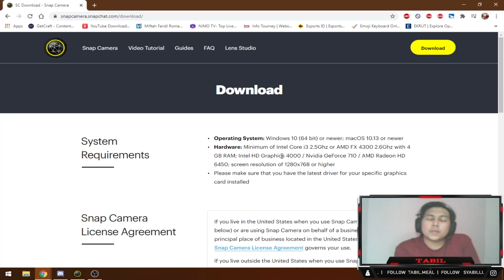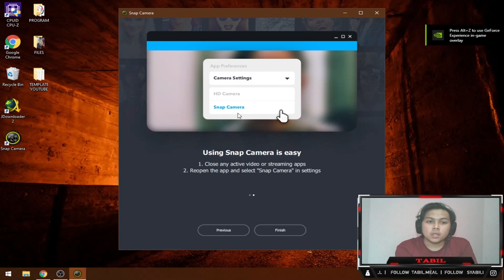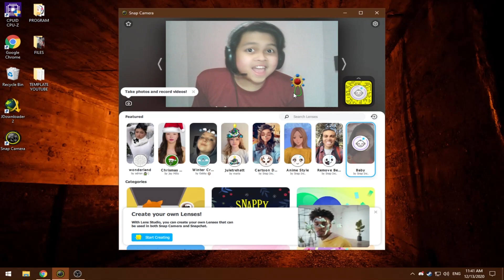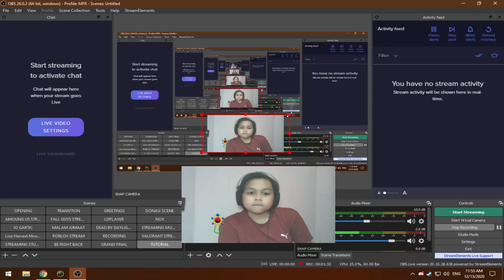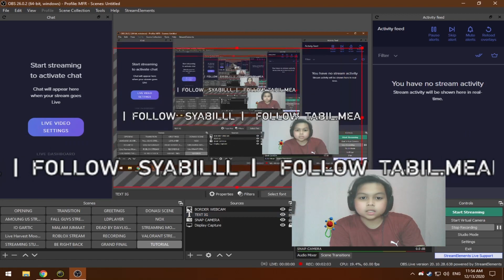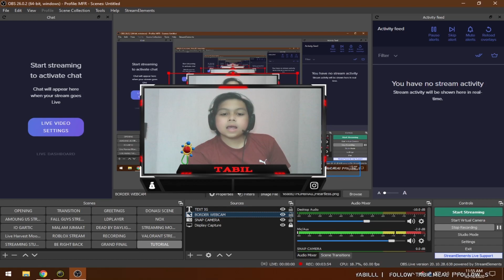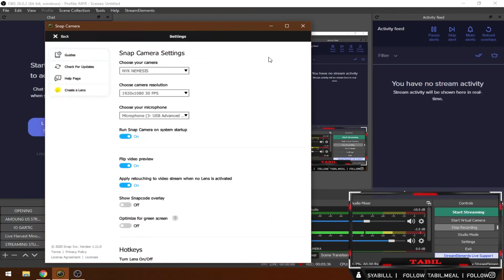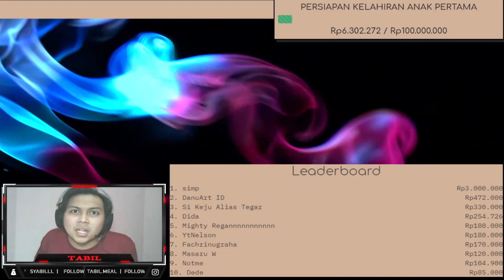TUTORIAL CARA MERUBAH WAJAH JADI BOCIL DENGAN SNAP CAMERA + OBS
Halo Tabil Friends!! Di video kali ini kita akan membahas gimana cara merubah wajah menjadi bocil atau anak kecil di OBS Studio. Untuk membuat wajah jadi bocil kita menggunakan software tambahan yaitu Snap Camera.

★ IMPORTANT LINKS: ★
🎁💰 Sebagai Content Creator dukungan Donasi kalian sangat berarti dalam perkembangan channel TABIL, kalau Tabil Friends mau berdonasi, silahkan klik link di bawah bisa Donasi Via Gopay/Ovo/Link Aja/Dana :

Terima Kasih! Much Love from Us! ❤️️❤️️